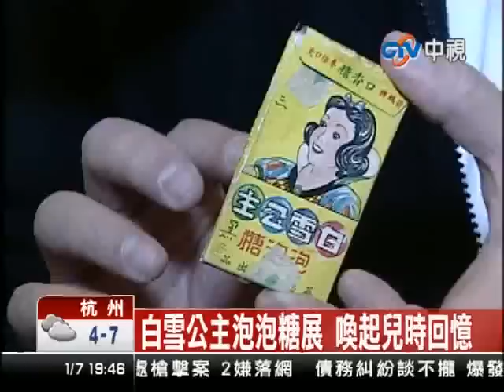【中視新聞】白雪公主泡泡糖展 喚起兒時回憶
民國四十年到七十年，台灣中小學生流行吃白雪公主泡泡糖，收集畫卡還可以兌獎，是集點換獎的始祖。如今這些畫卡成為收藏家爭相追逐的稀有物，最近在台北就看得到這些珍貴的畫卡。帶您去欣賞。